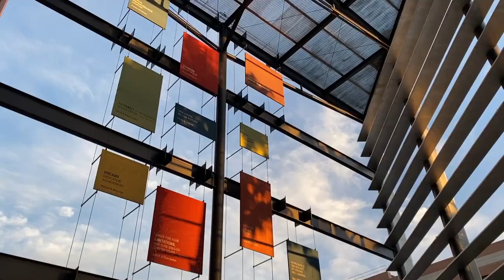STREET SKATING TUCSON ARIZONA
We drive to Tuscon, Arizona to check out a mellow ditch and a super ditch spot, then we hit up a gap, a down rail, ledges and a manny pad. We hit up 5 different skate spots all in one day.